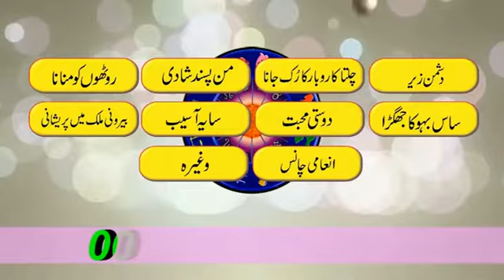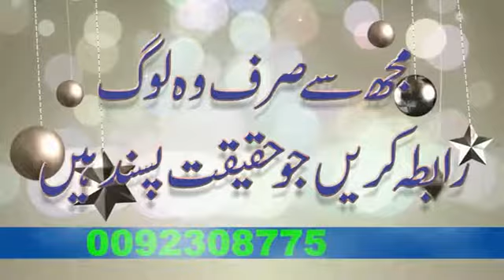apkay masayle ka yaqeeni hall abdullha shah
All Astrology Problem Soluton With In ll Hours Guavanteed 101% Call Soon.Her Are A Clist of all Veadings And Spells i do One Call Change Your Life Help For All Any Problem All Of My Such brothers Sisters And Daughter That Had Been CALL NOW abdullha shah sahab 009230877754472